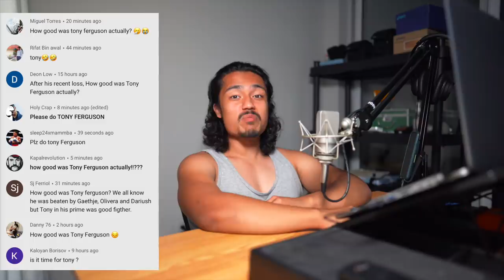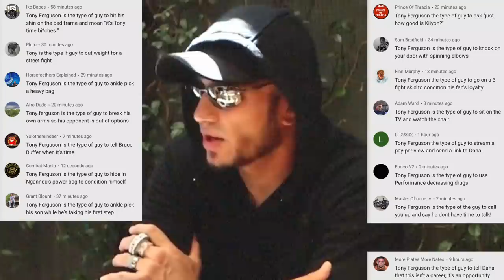How GOOD was Tony Ferguson Actually?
Tony Ferguson is one of the greatest fighters in Lightweight history. The Mexican-American fighter found success early by winning the 13th season of the Ultimate Fighter. And after this, he went on a legendary run which saw him win 12 fights in a row. And in the process, not only did he become the UFC Interim Lightweight champion, but he also became a huge fan favourite due to his style of fighting and eccentric personality. Many were rooting for him to become the Undisputed Lightweight Champion. But he never even got a shot at that title and now at the age of 37, he is on a 3 fight losing streak. So how good was Tony Ferguson actually?